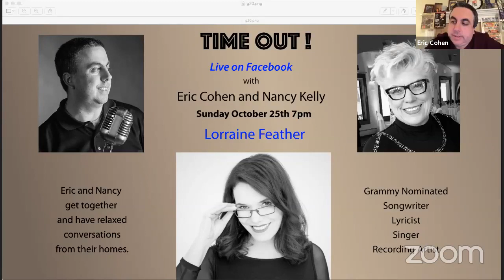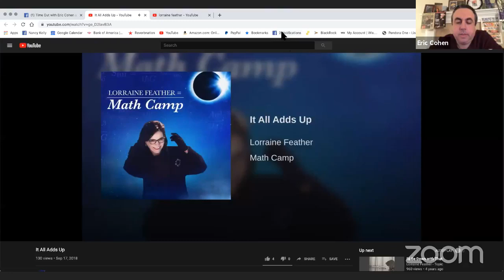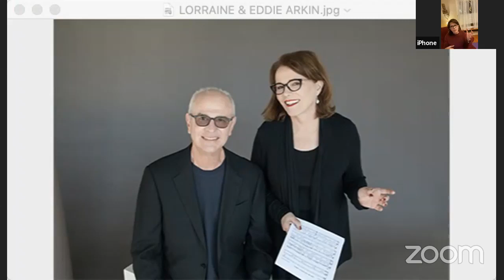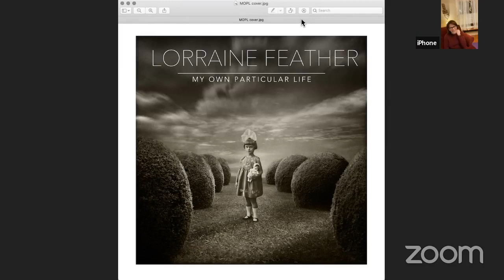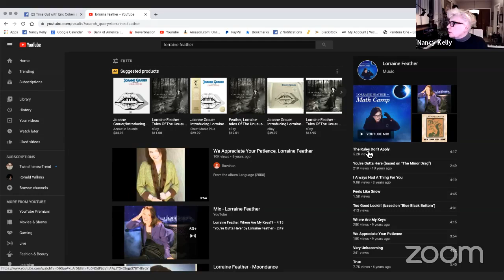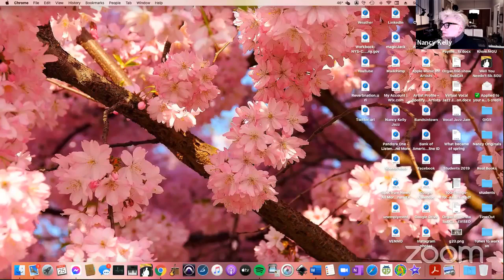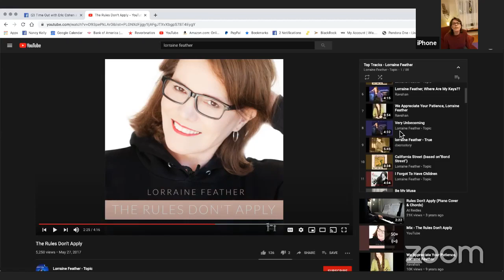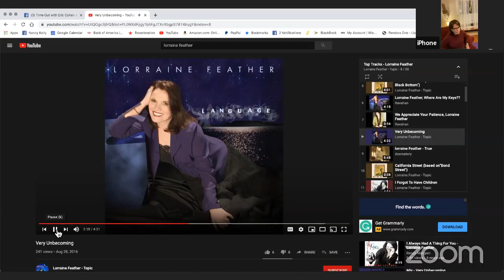Time Out with Lorraine Feather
Nancy and I welcome in singer, lyricist and songwriter, Lorraine Feather. The daughter of legendary jazz journalist Leonard Feather. Lorraine pursued an acting career at the age of 18 but eventually discovered singing and writing was her true calling. She has Five Grammy-nominated albums to her credit and her lyrics have been sung by vocalists including Patti Austin, Phyllis Hyman & Diane Schuur. Lorraine has also had her music featured in various films and TV shows as well. Currently, she is in the process of working on a new album for 2021 and a number of other projects too